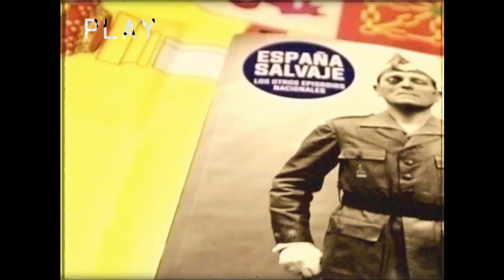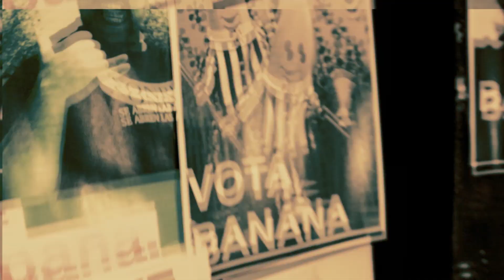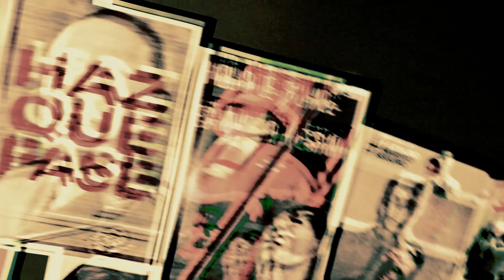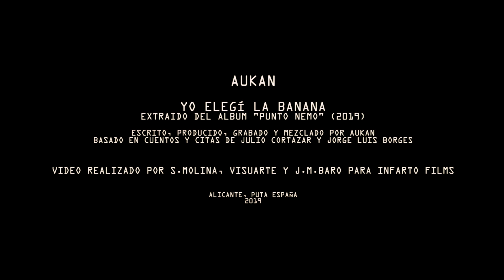Aukan - Yo elegí la banana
Primer single adelanto del nuevo disco "Punto Nemo", que vera la luz en 2019.

Escrito, producido y grabado por Aukan.

Video realizado por Infarto Films.

Alicante, Puta España
2019